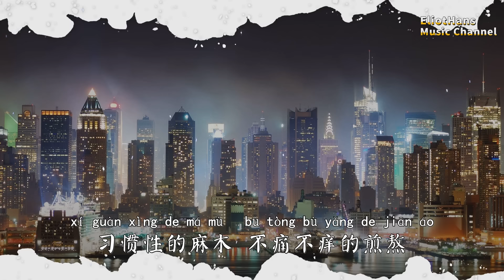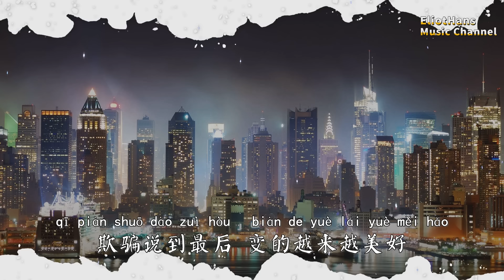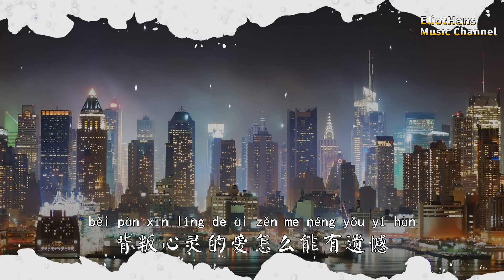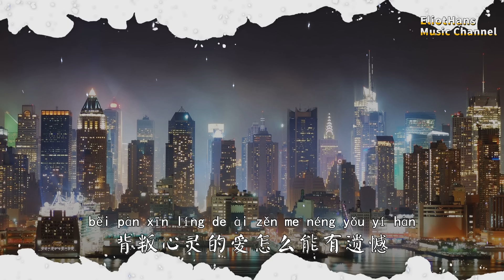美麗謊言 都智文 |pinyin|動態歌詞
美麗謊言 - 都智文
戒不掉你的吻 我快要瘋掉
無止境的迷戀 原來是毒藥
習慣性的麻木 不痛不癢的煎熬
有什麼還值得我檢討
是誰爲愛說了美麗謊言
誰把承諾變成一種信念wow
時間把愛考驗
翻來覆去還等你到天亮
你滿意了嗎
背叛心靈的愛怎麼能有遺憾
撕破愛的虛僞 我變得無聊
沒有人來解惑 才會去思考
欺騙說到最後 變的越來越美好
有什麼還值得我守候
時間把愛考驗
你滿意了嗎
我脫離洶湧人潮
尋找藏身的一角
忍住淚不敢掉
害怕別人嘲笑

美麗謊言

美丽谎言

美麗謊言歌詞

美丽谎言歌詞

都智文

美丽谎言

都智文美麗謊言

都智文美丽谎言

都智文美麗謊言歌詞

都智文美丽谎言歌詞

都智文美麗謊言動態歌詞

都智文美丽谎言动态歌词

美麗謊言都智文

美丽谎言都智文

美麗謊言都智文歌詞

美丽谎言都智文歌詞

美麗謊言都智文動態歌詞

美丽谎言都智文动态歌词